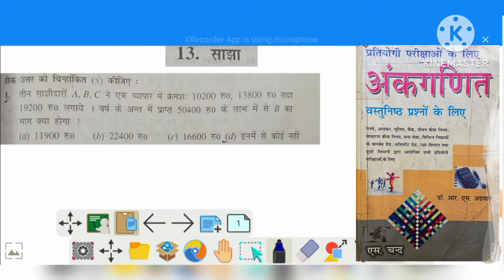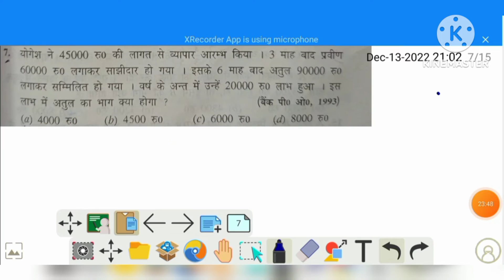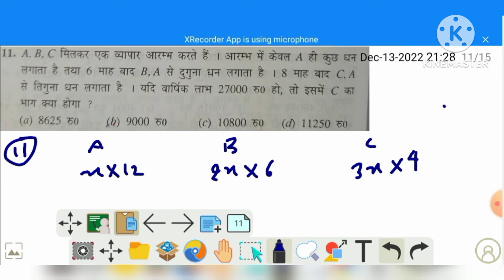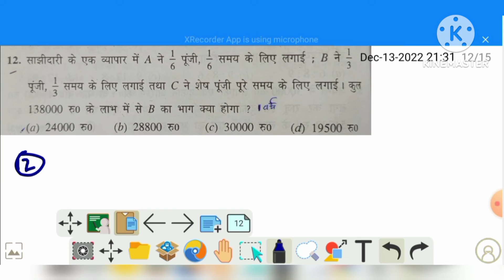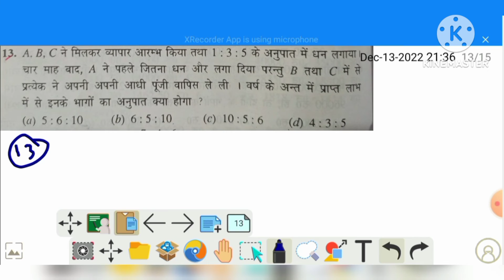मात्र कुछ सेकंडों में Answer || साझा-1 || PART- 38 | Short trick| GAURAV GM SIR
मात्र कुछ सेकंडों में Answer || साझा || PART- 38 | Short trick |👍| GAURAV GM SIR | ‎@rajgeetclasses